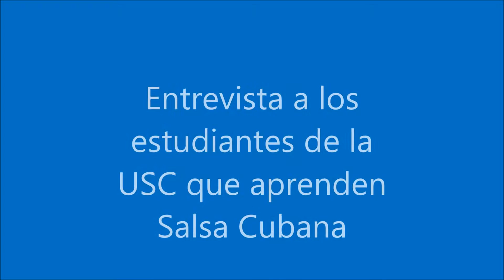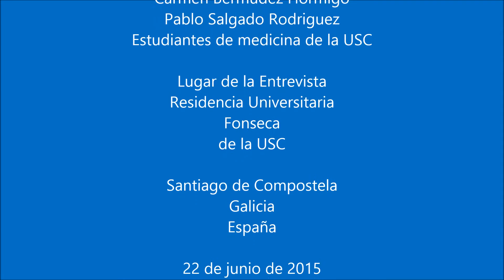Entrevista alumnos USC sobre la Salsa Cubana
Carmen Bermudez Hormiga y Pablo Salgado Rodríguez respondieron preguntas del Mtro. Arturo Luis Alonzo Padilla sobre el aprendizaje de la salsa cubana que cursaron en la Universidad de Santiago de Compostela, como parte de las actividades culturales que esta universidad desarrolla. En la era global, los ritmos latinos penetran en Europa y gustan a los jóvenes, la Universidad les da la oportunidad de aprenderlos. Bailar ritmos latinos es una actividad muy sana como lo dicen los estudiantes y en un ambiente de respeto, sin drogas y sin adicciones.